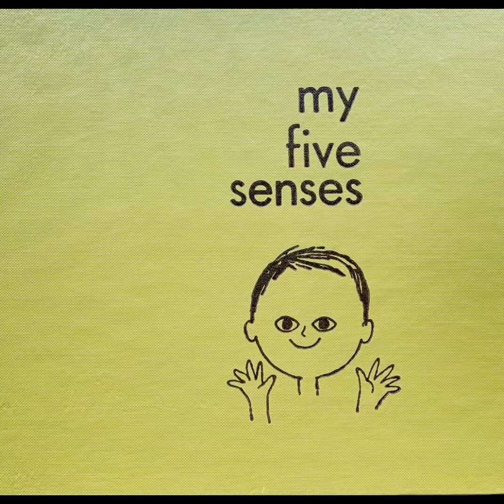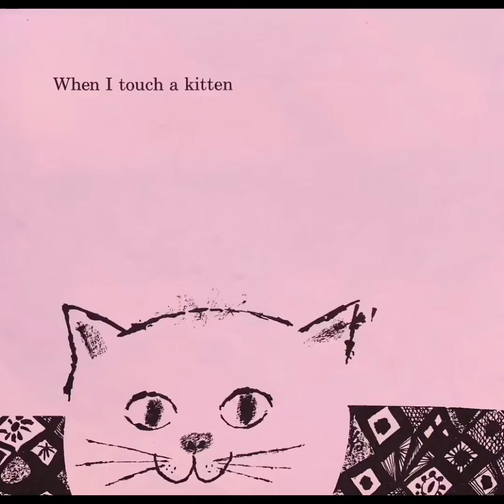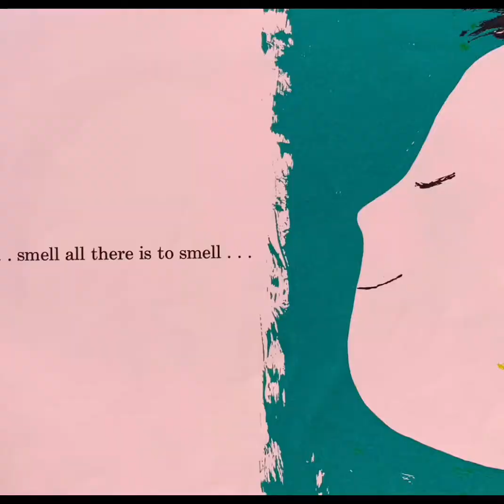My Five Senses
Written and illustrated by Aliki Brandenburg
Read by Lisa Jobe